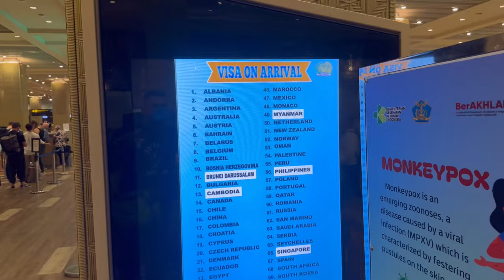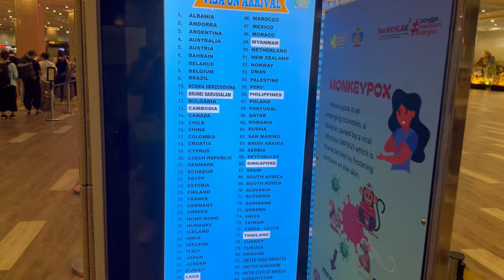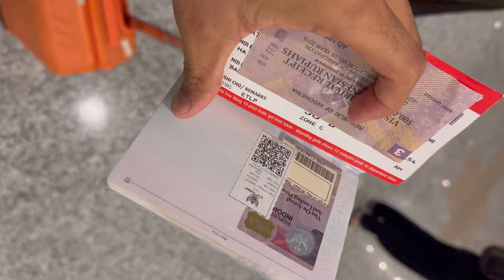Bali travel guide 2024 || fully information video about Bali travel 2024 🇮🇩